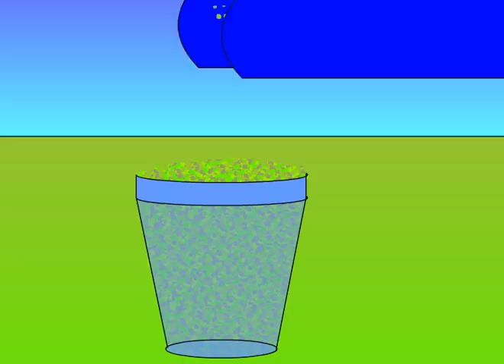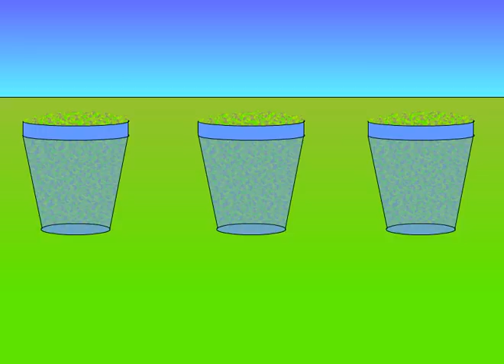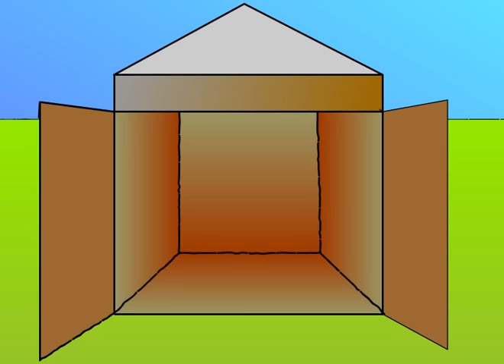Мультипликационный клип для БГ "будь для меня"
Увертюра "будь для меня" Борис Гребенщиков, группа "Аквариум" сделанная автором блога в 2003 году